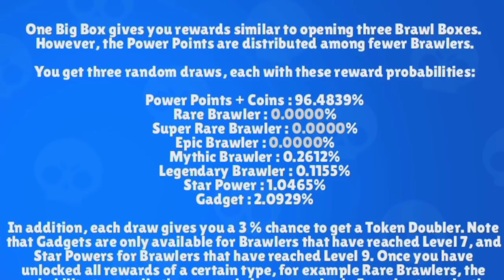😱 NAJVEĆI Box Opening IKADA! *omg*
😱 NAJVEĆI Box Opening IKADA! | KRILE

Nešto POTPUNO NOVO JE NA KANALUU KRILE! U ovom videu sam otvorio VIŠE OD 50 KUTIJA - Mega i Big Boxova kako bih DOBIO NOVOG BRAWLERA! OBAVEEZNO ODGLEDAJTEE DO KRAJA, TAMOO JE NAJJZANIMLJIVIJEE!

⭐SOCIAL:⭐

Hvala SVIMA KOJI SU POSTALI MEMBERI - SVII IH SUBAJTE!  👇
• brle kiki